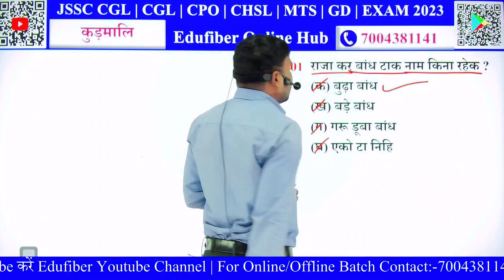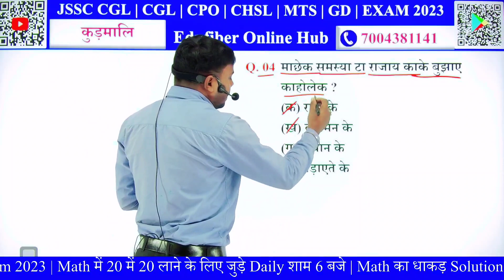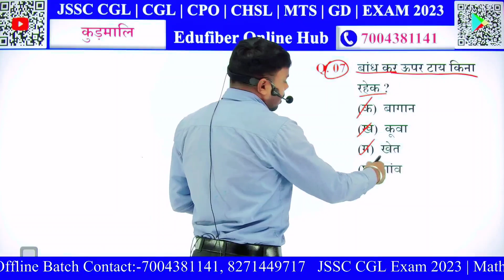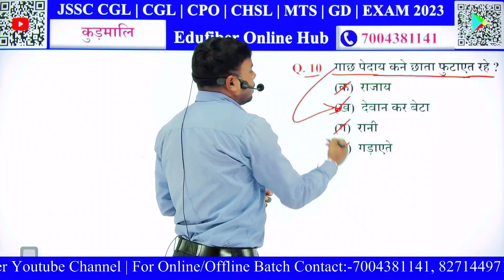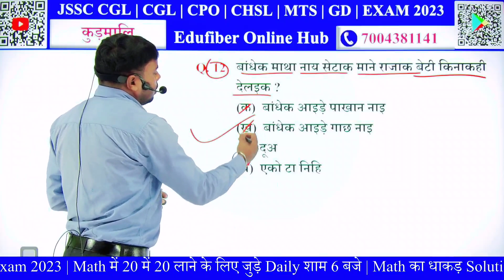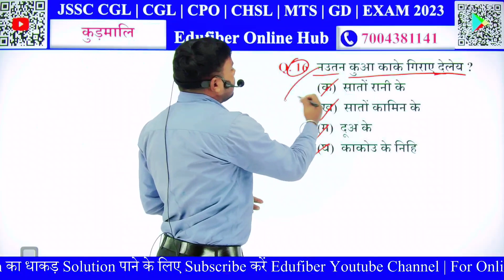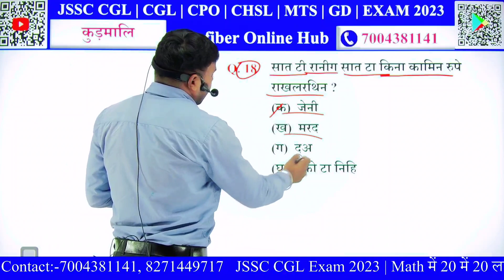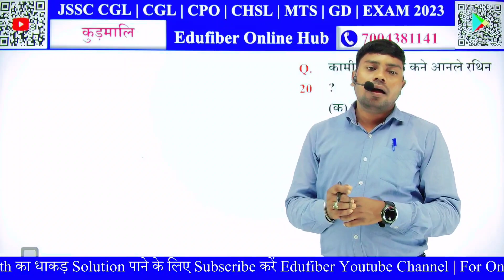JSSC CGL 2023 | JSSC CGL Kurmali Previous Years | हर Exams में Repeat होने वाले kudmali के सवाल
झारखण्ड में सचिवालय सहायक (JSSC CGL 2023) की सपना देखने वाले विद्यार्थियों के लिए JSSC ने दी नई भर्ती

(9.) खोरठा                                                    12:00 PM